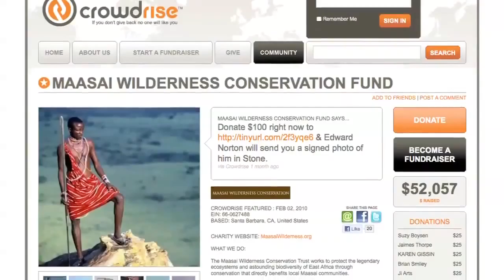Introduction to Crowdrise